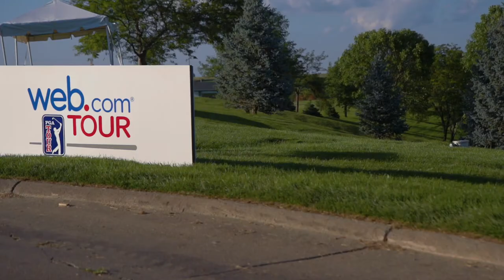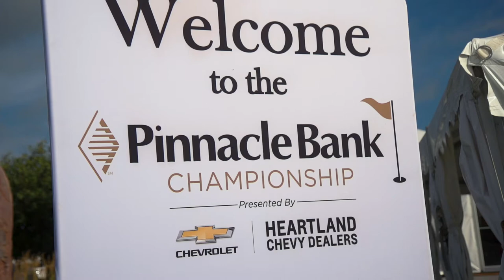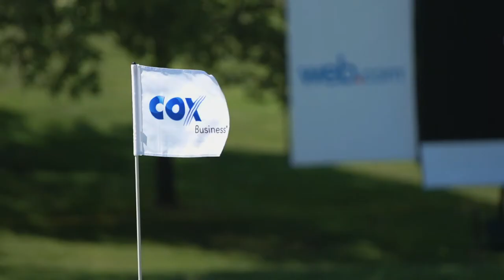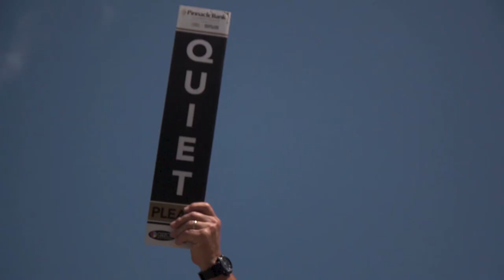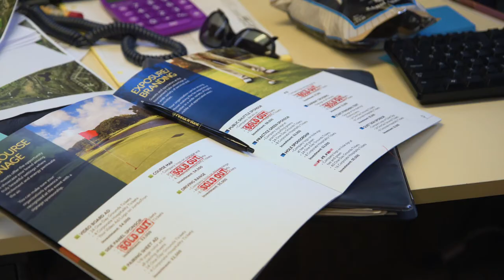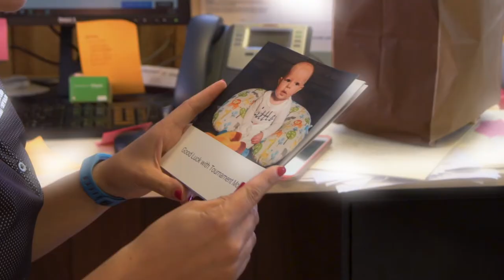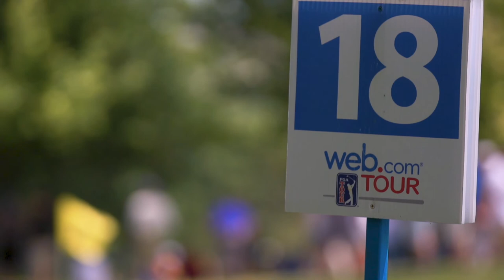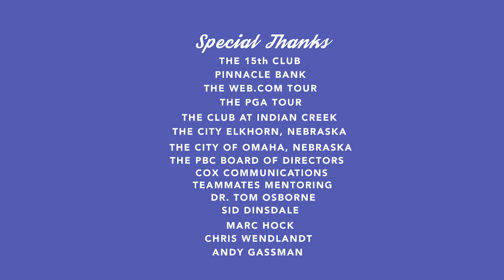Teeing Off: The Story of Professional Golf's Return to Omaha, NE (Documentary)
For over two decades, Omaha was a staple of PGA's feeder circuit, and then suddenly—it wasn't.

Follow a small but dedicated group of golf lovers doing everything in their power to bring professional golf back to their hometown, along with the trials and tribulations of launching professional golf tournament—and making it run smoothly. (2017)

Runtime: 40 Minutes (approx)

Producer:
Bill Hipsher

Writer/ Director:
Dan Napoli

Director of Photography:
James Chramosta

Narrated by:
Matty Marshall